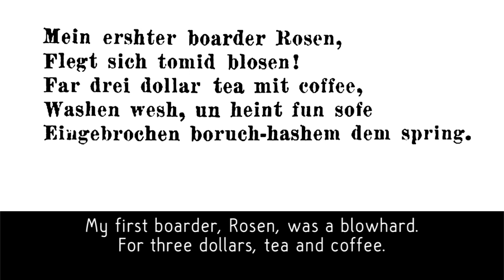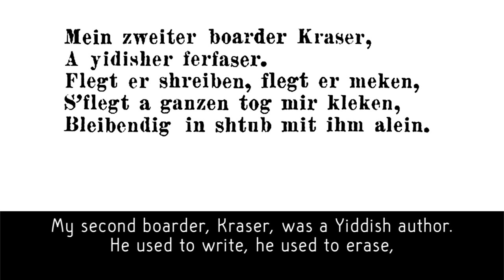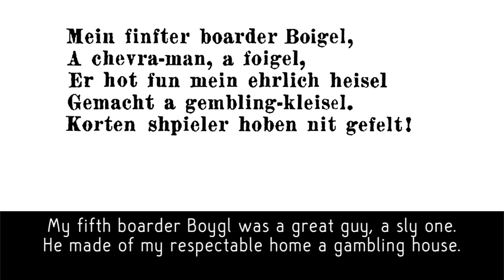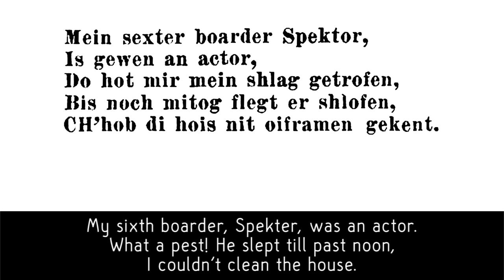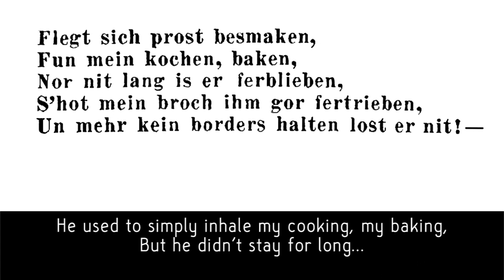Di zibn boarders (The seven boarders) Yiddish theater song by Solomon Smulewitz, 1917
Back then for much-needed extra income families took in single men as boarders. The husbands constantly obsessed about what was going on in the house with the wives and boarders while the husbands were out sewing in the sweatshops. This song tells all.